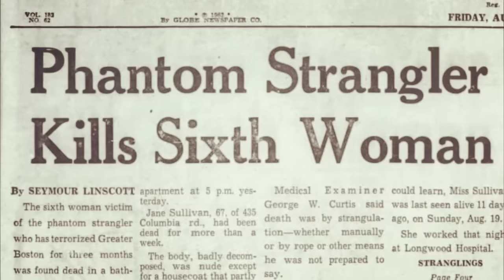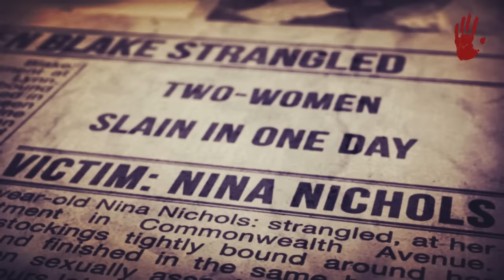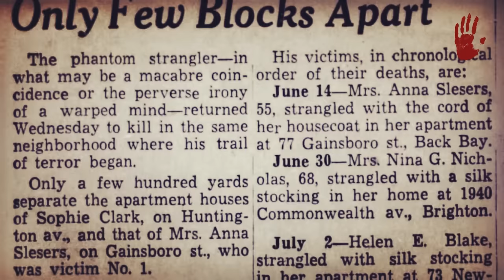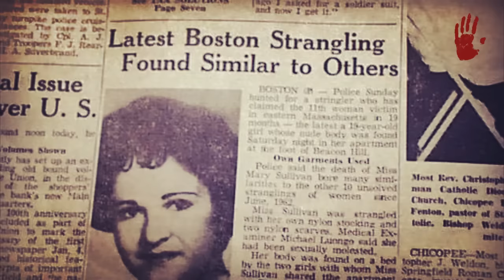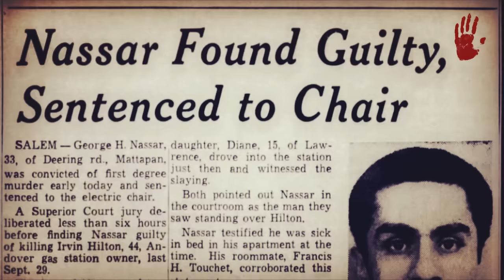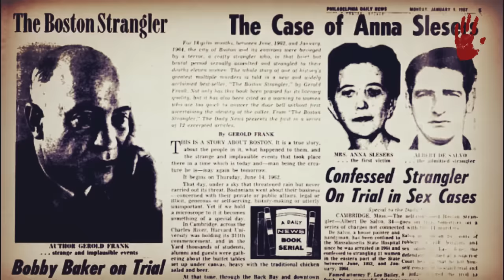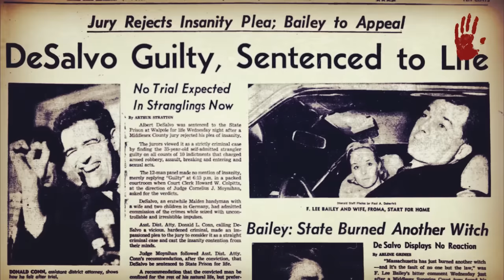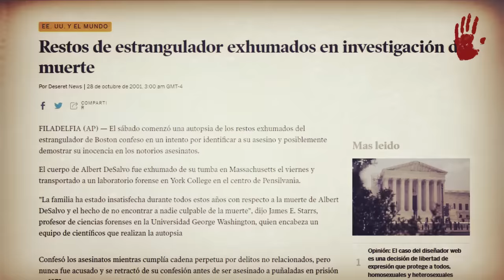ALBERT DESALVO - "EL ESTRANGULADOR DE BOSTON"